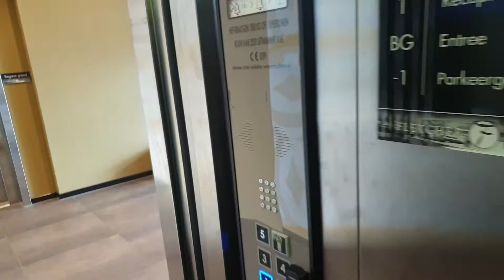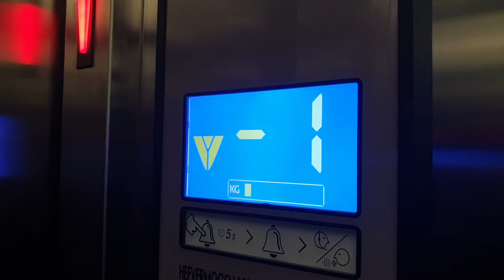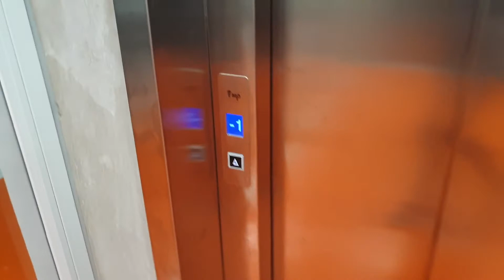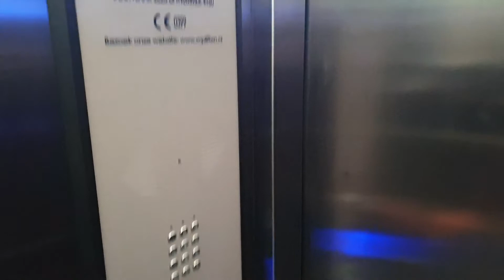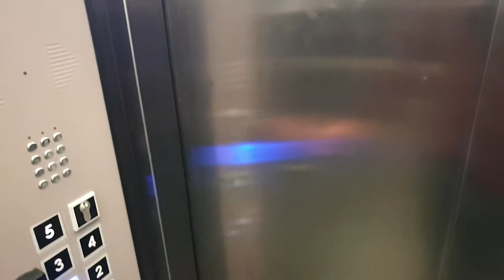Cheap MP-Lifts MRL Traction lifts at Fletcher Hotel ByZoo Emmen. REALLY MESSED UP